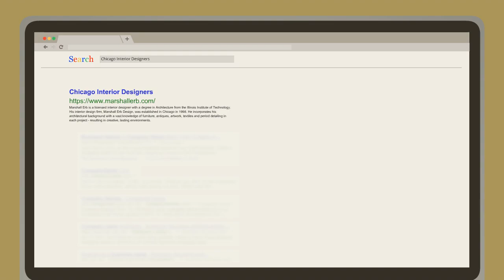Chicago Interior Designers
Marshall Erb is a licensed interior designer with a degree in Architecture from the Illinois Institute of Technology. His interior design firm, Marshall Erb Design, was established in Chicago in 1998. He incorporates his architectural background with a vast knowledge of furniture, antiques, artwork, textiles and period detailing in each project - resulting in creative, lasting environments.

Business Name:
Marshall Erb Design

Address:
1847 W Grand Ave, Chicago, IL 60622

Plus Code:
V8RG+8F Chicago, Illinois

Business Hours:
Saturday: Closed
Sunday: Closed